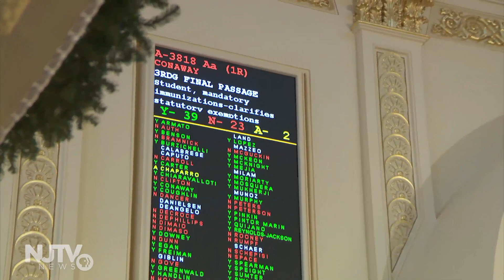Assembly votes to end religious vaccination exemptions for NJ students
The state Assembly voted Monday afternoon to eliminate religious grounds as an exemption from rules requiring students to be vaccinated in order to attend classes at public and private schools in NJ.